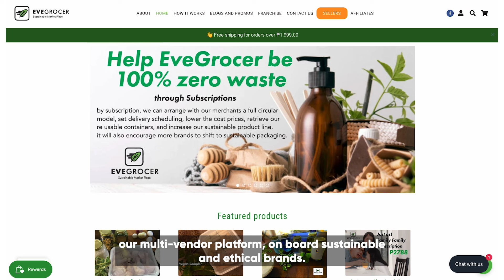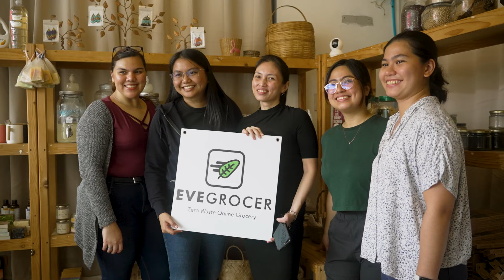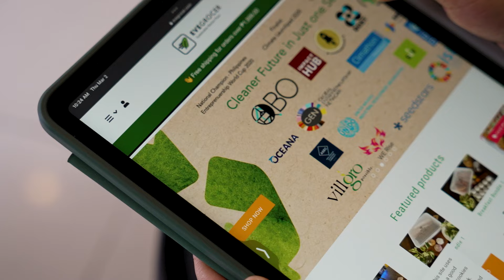KwentongISIP - Evegrocer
EveGrocer is a sustainable marketplace that offers zero-waste solutions to combat the use of single-use packaging in food and non-food items. Watch KwentongISIP - The Story of Evegrocer to know their story.

Through KwentongISIP, we bring you the heartwarming tales and ambitions of Filipino social enterprises that are working hard on the ground to create lasting impact for their communities.

ISIP is a project supported by the Australian Government and implemented by the United Nations Development Programme in the Philippines (UNDP Philippines). The ISIP Social Impact Accelerator is co-led and implemented by Villgro Philippines and ACTED.